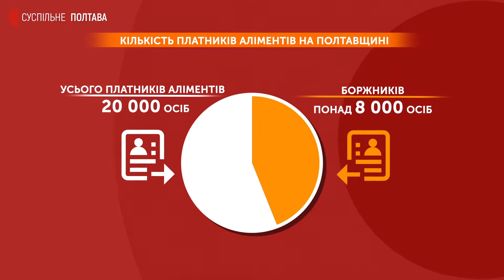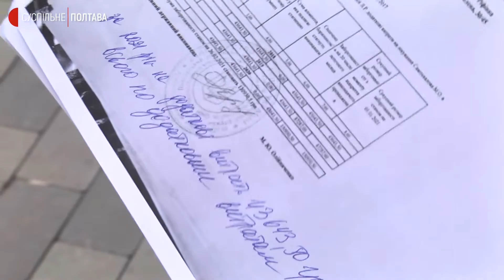«Спочатку щось платив»: на Полтавщині понад вісім тисяч людей не сплачують аліменти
На Полтавщині понад вісім тисяч людей мають заборгованість по виплаті аліментів. Загалом від початку року виконавча служба стягла майже 300 мільйонів гривень. Про це Суспільному повідомила заступниця начальника відділу обласного управління забезпечення примусового виконання рішень Алла Безпала.